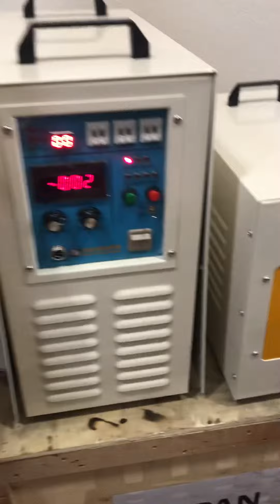Induction brazing stainless steel flex tube and steel flange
Induction brazing test video for Turkish customer by our Turkey distributor.